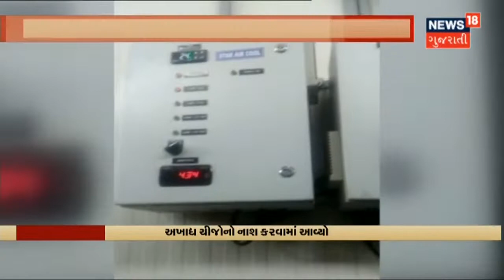Rajkot | Rajkot ના Kothariya Road વિસ્તારમાં Food શાખાએ પાડ્યા દરોડા | News18 Gujarati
Rajkot ના Kothariya Road વિસ્તારમાં Food શાખાએ પાડ્યા દરોડા.કેળા વખાર તેમજ ખાદ્યચીજોની દુકાન પર પાડ્યા દરોડા.દરોડા દરમિયાન અખાદ્ય ચીજોનો જથ્થો મળ્યો.2 કિલો વાસી મન્ચુરિયન અને 2 કિલો મીઠી ચટણીનો કરાયો નાશ.સાથે જ 2 કિલો વાસી બટાટાનો પણ કરાયો નાશ.